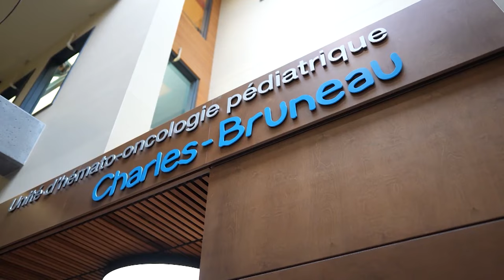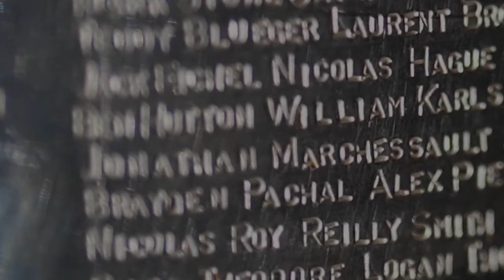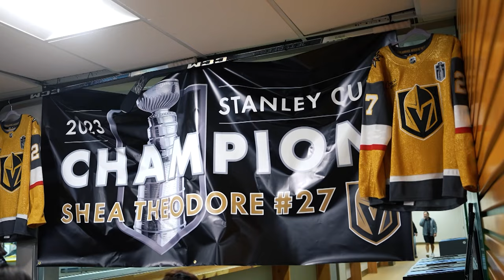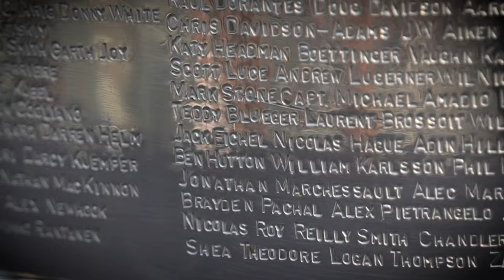Knight Life | Episode 1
This episode of Knight Life tracks the Stanley Cup's summer travels, from British Columbia (Shea Theodore) to Quebec (Jonathan Marchessault) to Manitoba (Mark Stone).